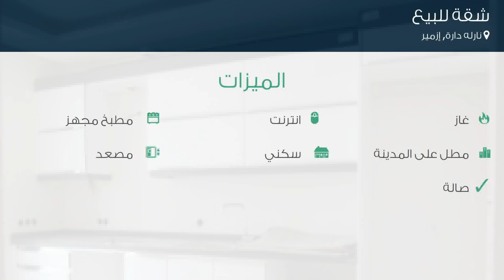شقة للبيع في نارله دارة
تفاصيل العرض:-

رقم: 3912888

ميزات:-

3 الغرف, 1 غرف أخرى, 2 عدد دورات المياه, 4 عدد الأدوار, 3 رقم الدور, انترنت, غاز, مطبخ مجهز, مطل على المدينة, , سكني, مصعد, صالة